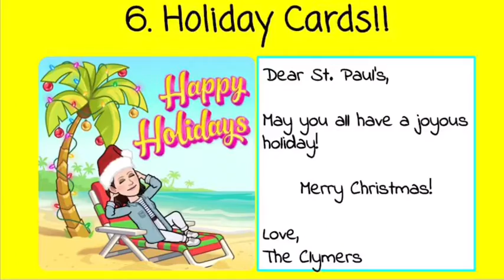25 Days of Christmas. Day 3 🎄